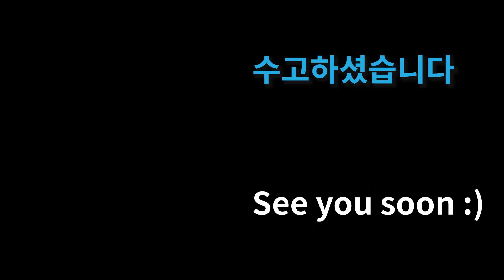[전신타바타]🔥tabata workout 24분 힙업운동 완료! 애플힙(초보자환영)Easy exercise version)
💎[전신타바타]유엘쌤과 웅쌤의 매트필라테스 입니다. 집에서 다양한 동작으로 운동을 해보세요! 건강한 몸을 만드시길 응원합니다💎

▶유엘쌤
유튜브

00:00 도입부
00:10 운동설명
04:52 운동시작
24:45 마무리인사